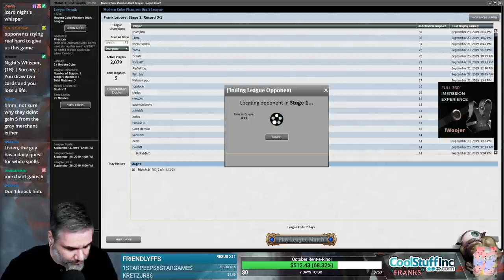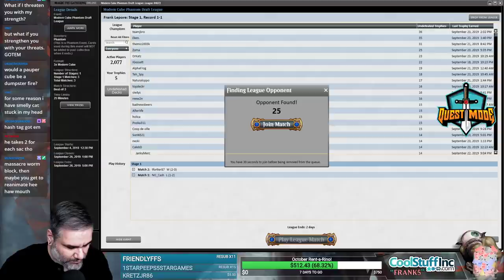(Magic Online) Modern Cube Draft #28 - 10/1/19